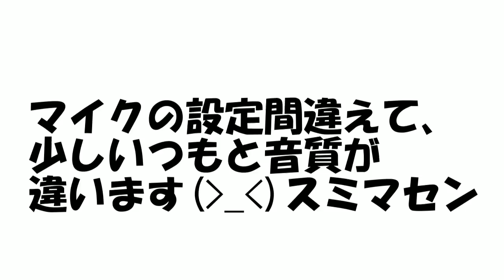第749話「ギャルママとオタクパパ！？」Gal ibu dan ayah kutu buku! ??【サクラスクールシミュレーター】【sakura school simulator】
使わせて頂いた小道具ID↓
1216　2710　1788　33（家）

NEW!!